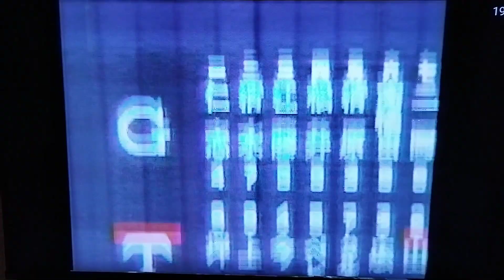2001阪神⑦井川慶４年目にして初完投勝利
井川慶プロ初完投勝利
山田が工藤から中堅本塁打
上坂も工藤からプロ初本塁打